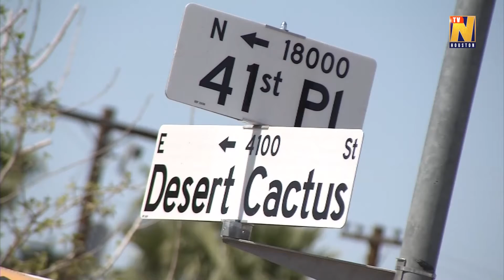PHOENIX FAMILY MOVING INTO OLD SCHOOL BUS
Family converts school bus to a home and school on the go